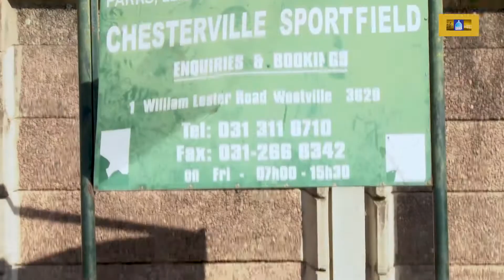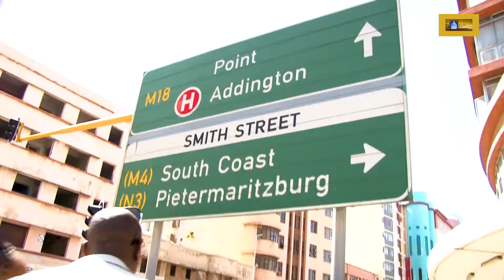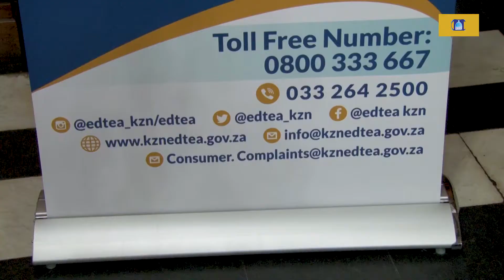eThekwini Business Regulations Campaign Launch Promo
29 January 2019 - Durban CBD.